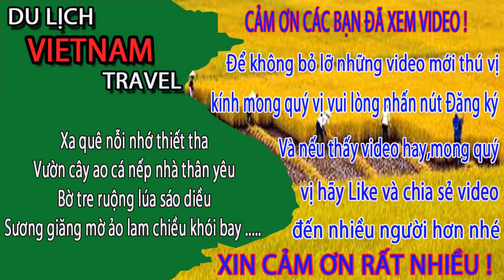Bờ Bao biển CÓ 1 KHÔNG 2 ở bãi cháy hạ long quảng ninh - du lịch việt nam vietnam travel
Video này Minh Toàn xin giới thiệu đến quý vị và các bạn về bờ bao biển có 1 không 2 ở bãi cháy, Hạ long, Quảng ninh. Xin mời anh chị và các bạn cùng xem video để biết thêm về bãi cháy, Hạ long quảng ninh.
1. Hà nội ngày nay
3. Giải trí hấp dẫn ở việt nam
4. Du lịch việt nam
5. Cuộc Sống Hạ Long
6. Tổng hợp du lịch việt nam vietnam travel